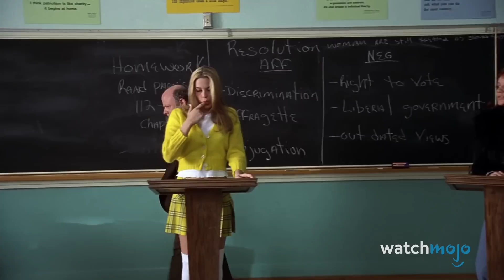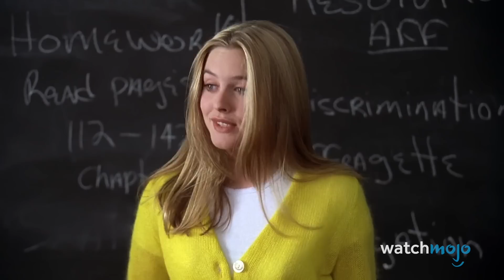Top 10 ikonische Filmmomente, die aus Versehen passiert sind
Diese ungeschriebenen Filmmomente bringen den Drehbuchautor in Verlegenheit! In dieser Liste sehen wir uns unbeabsichtigte Sätze und Handlungen in Filmszenen an, die später legendär wurden. Unsere Aufzählung umfasst "1917", "Casino Royale", "Die üblichen Verdächtigen" und mehr! Wenn wir eure Lieblings Begebenheit aus dem Stegreif verpasst haben, hinterlasst eure Auswahl in den Kommentaren unten!